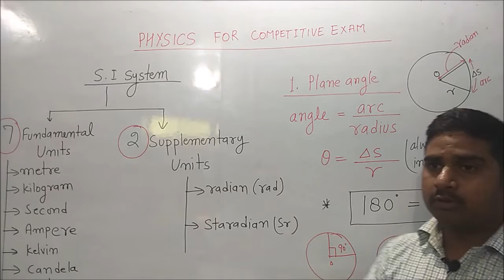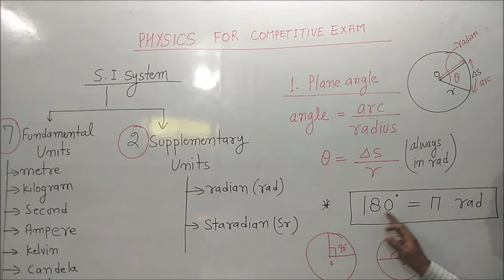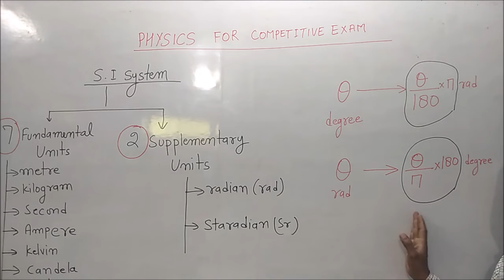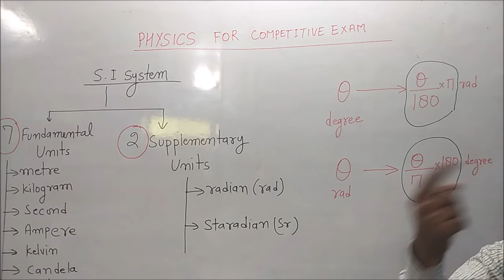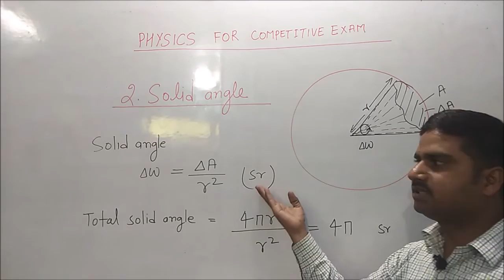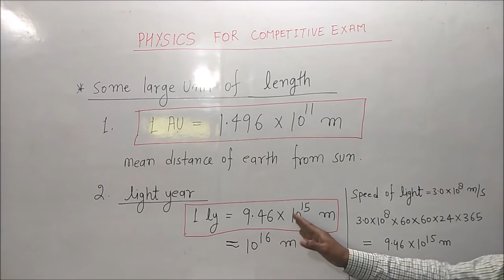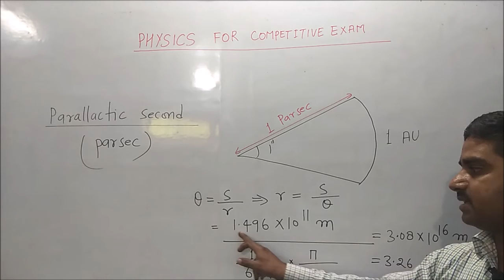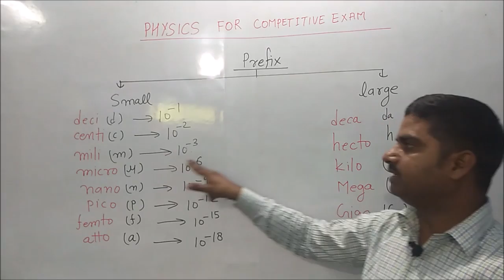UNIT & MEASURENT ,मापन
THIS VIDEO IS ABOUT UNIT & MEASUREMENT USEFUL FOR CLASS 9,10,11,12,& COMPETITIVE EXAM STUDENTS.